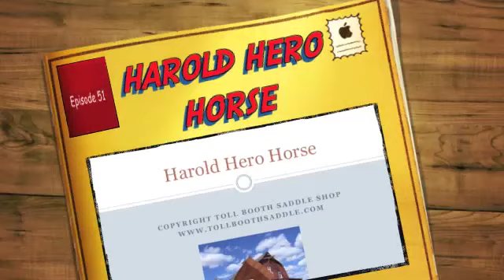Harold Hero Horse Episode 51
Our hero's get to relax for a while, then, Wilbur calls.